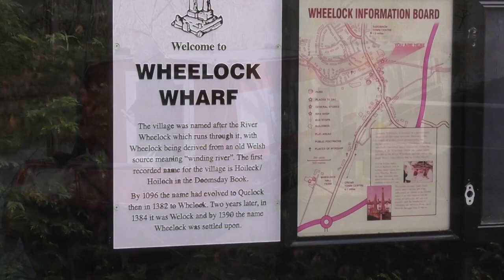Ep09 Onward & Upward.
My continuing journey up Heartbreak Hill, also known as the Cheshire locks. It got very windy toward the final part of the voyage so I had to cut the videoing short. Filmed over a 3 day period 2 weeks before the lockdown for Coronavirus.

Song: Birds in Flight by Dan Lebowitz